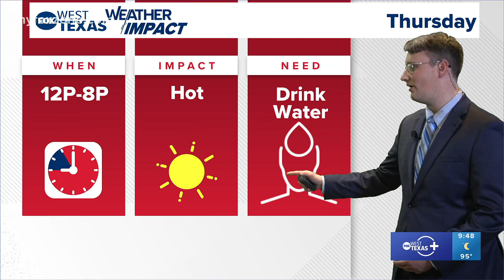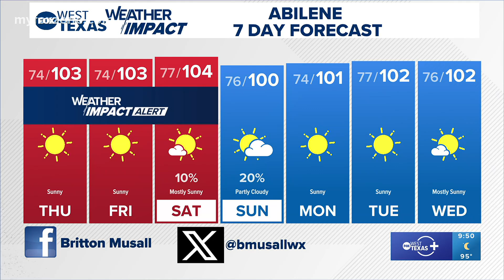July 31, 2024, night forecast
Be sure to stay cool for the start of August.